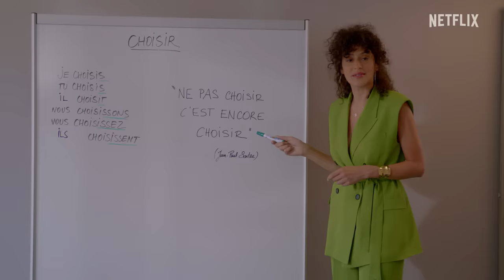Emily in Paris Season 3 | Official Trailer | Netflix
Tourist season is over 🇫🇷 EMILY IN PARIS S3 drops on Netflix December 21st!

A year after moving to Paris for her dream job, Emily arrives at a career and romantic crossroads that will force her to decide where her future lies.